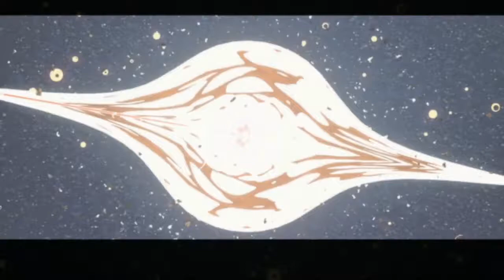Mr. Blackhole death scene . No More Heroes III . Nintendo Switch